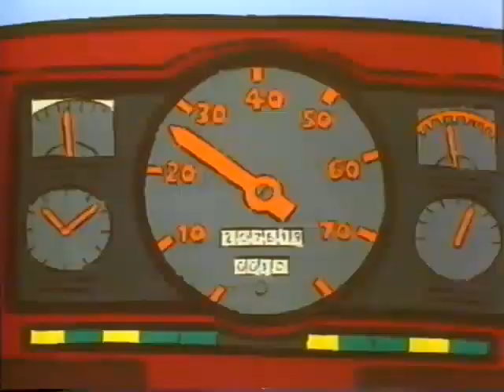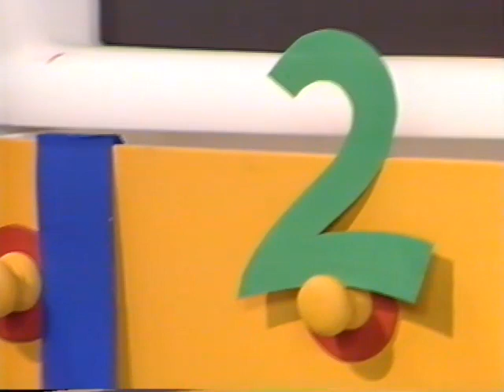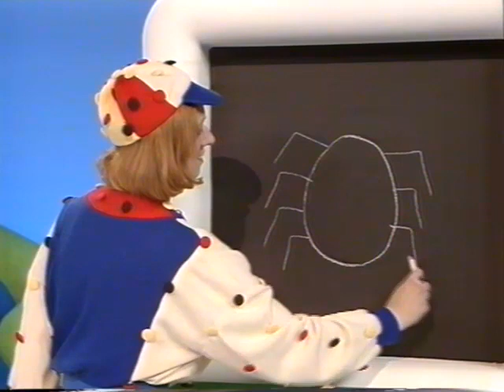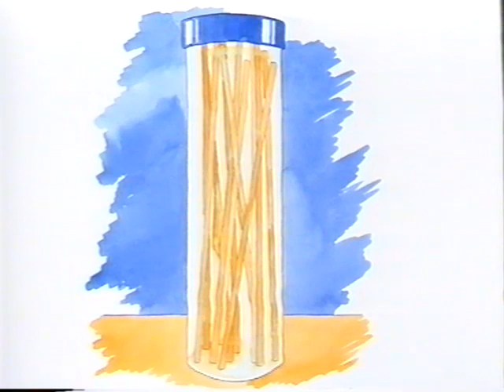Playdays - The Dot Stop Ep. 62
TX 26/09/1990
Production - Mark Pickett
A Felgate Production for BBC TV